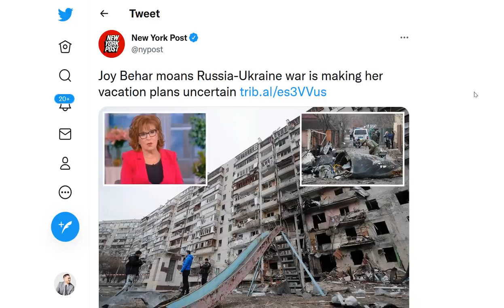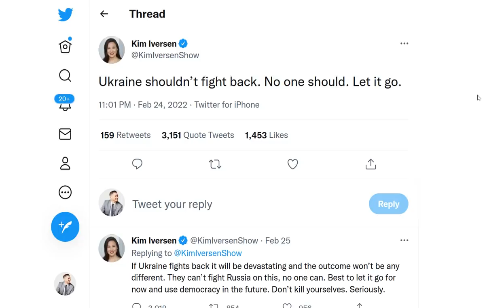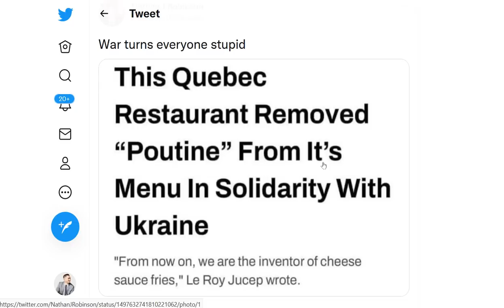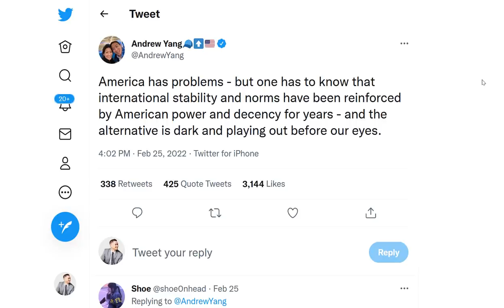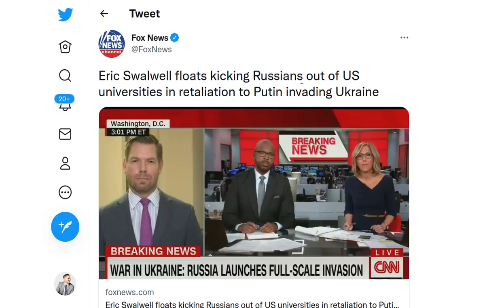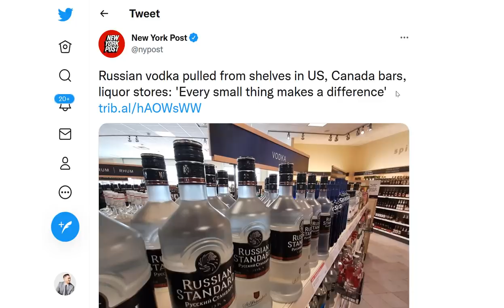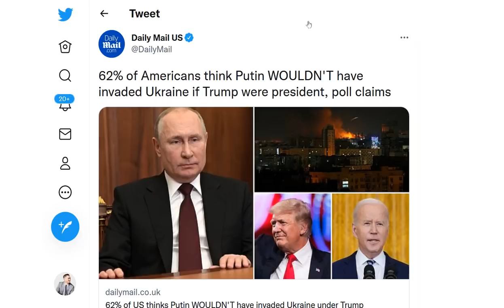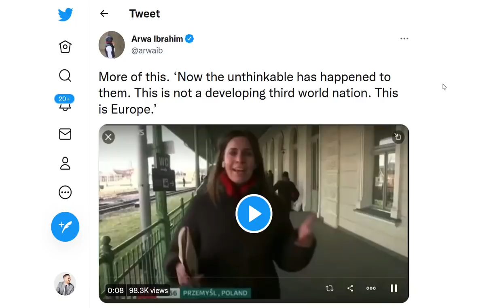SCORCHING HOT RUSSIA-UKRAINE WAR TAKES